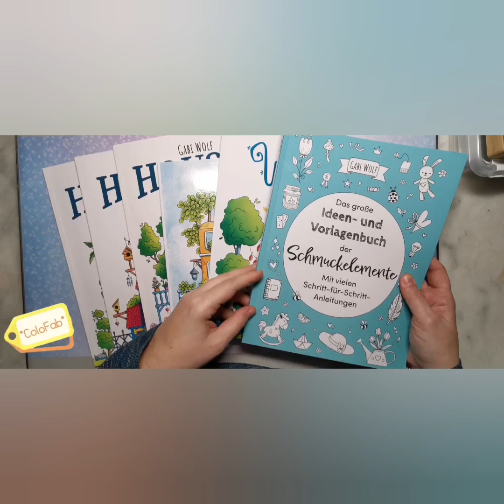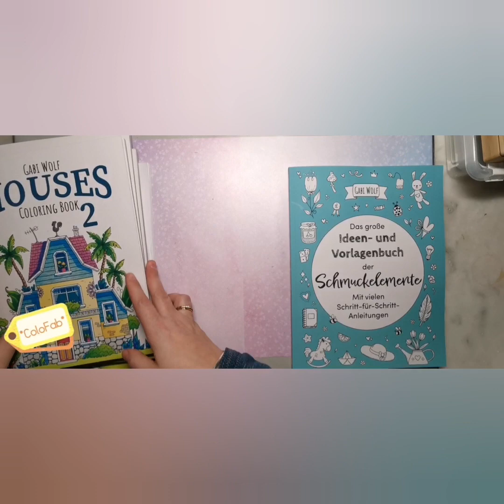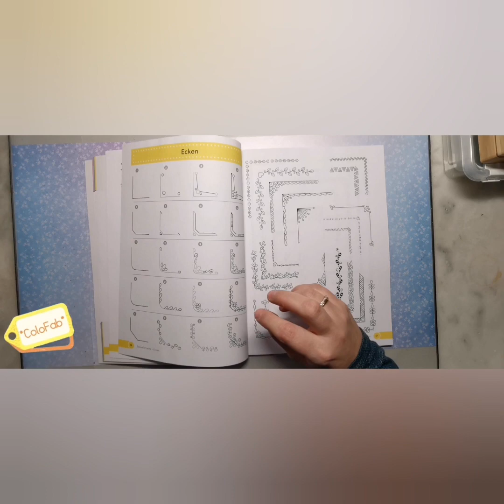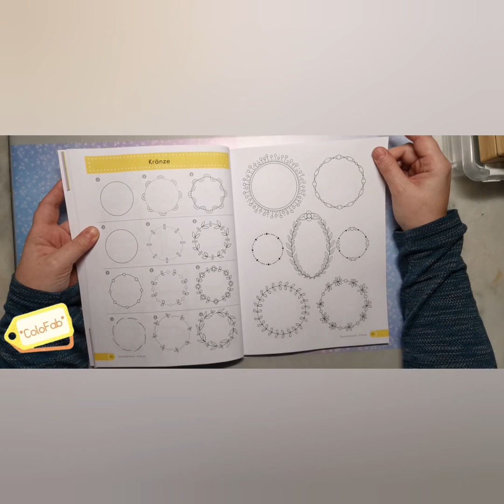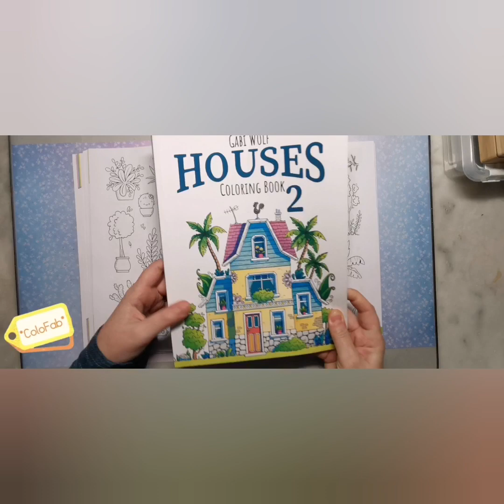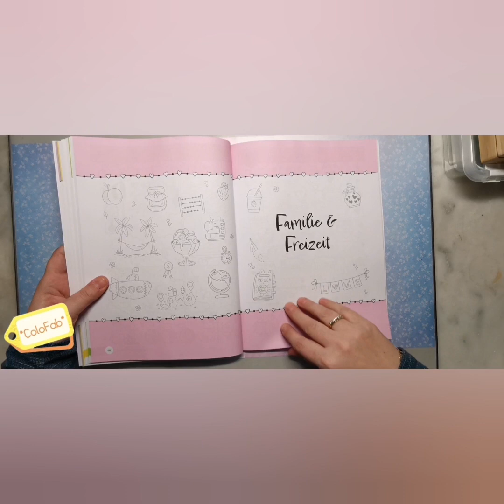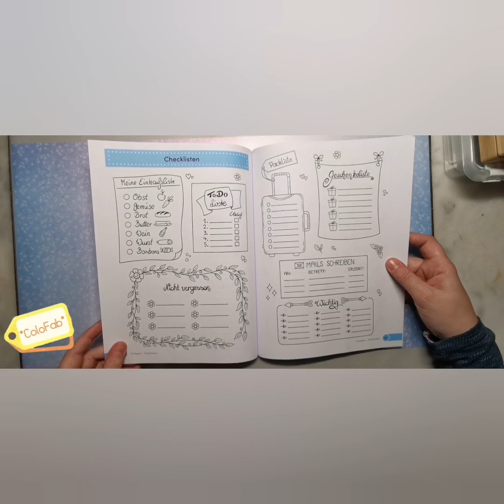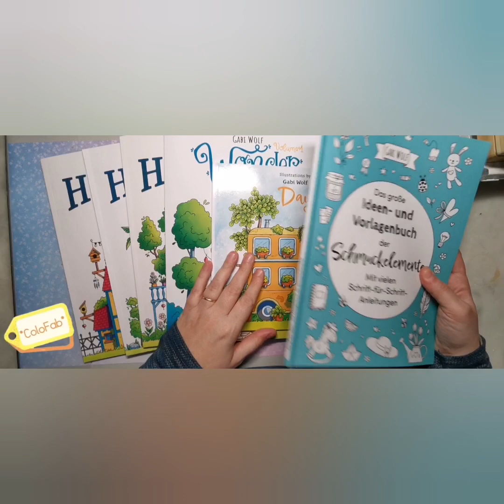🌟 Nouveaux livre de Gabi Wolf 💖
Lien du livre